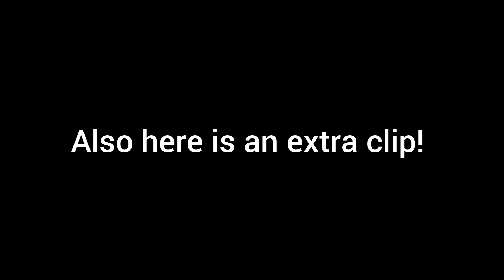Me on arsenal 1v1 me if you want to level up I'm bad